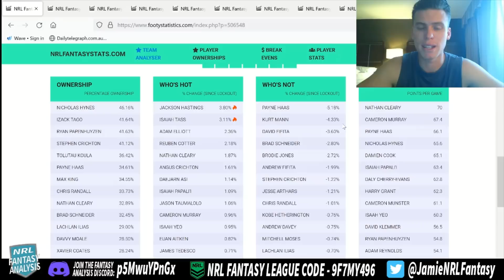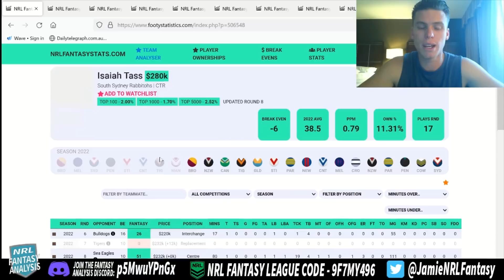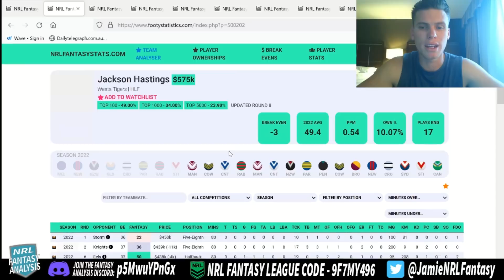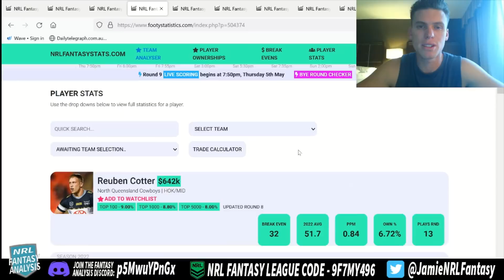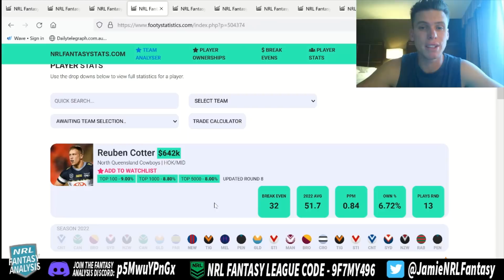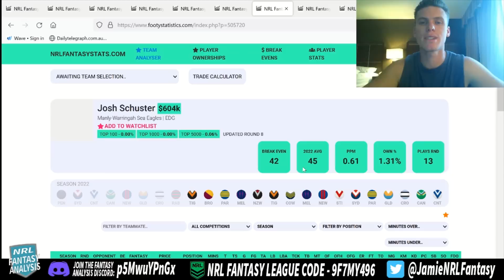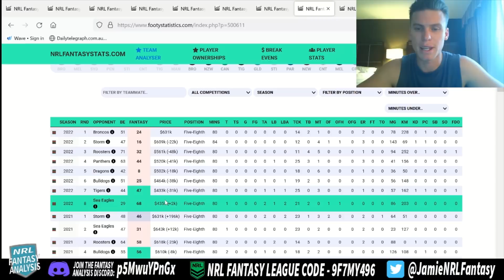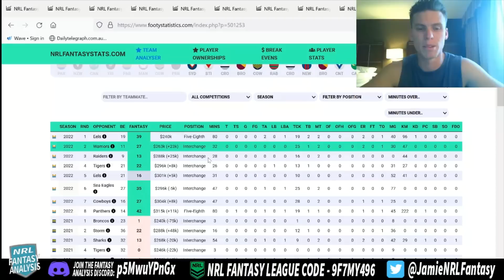Which guy do you pick up in Round 9?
In this video i dive into the must haves, maybes and avoids for the week!